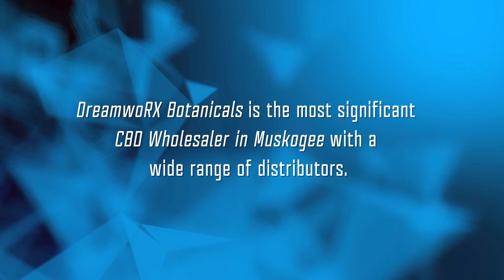🏷️🏷️🏷️ CBD Wholesaler in Muskogee 🏷️🏷️🏷️ Best Bulk Prices for CBD Wholesaler in Muskogee Oklahoma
Let’s know now that the air is mostly clear as people have understood the difference between CBD and Marijuana products. Likely, the health and wellness involved in the products is gaining momentum all around the world. Accordingly, the DreamwoRx Botanicals is an extensive provider of CBD Wholesaler in Muskogee.

Above all, we provide the best quality CBD products and distribute them across various states in the United States. Thus, the CBD products have many therapeutic advantages and the organic process makes them stand out in the market.

CBD Wholesaler in Muskogee
True CBD Wholesaler in Muskogee:
 Basically, the extraction of CBD and CBG products is the origin of the products. Adding to these benefits the FDA has approved the manufacturing process. Further, the DreamwoRx Botanicals provides premium quality CBD products with no harmful chemicals involved. In general, your body needs many essential nutrients to make you fit and improve your immunity. Likewise, the hemp-derived extracts of Cannabis are used in many health drugs to regulate pain in the body.

Furthermore, the cannabinoids have a lot of similarities with Marijuana but CBD contains less than 0.3% THC. However, the THC is also a hemp extract that has psychoactive issues after regular usage. Thus, these CBD products are produced from HEMP and do not provide such health issues. Moreover, Cannabis-based products are entirely legal and safe on the human body. Currently, the FDA and the government has approved the usage of the product in the USA. Hence, the DreamwoRX Botanicals is the most significant CBD Wholesaler in Muskogee with a wide range of distributors.

Why DreamwoRx Botanicals:
Finally, the DreamwoRx Botanicals products are GMP certified and undergo many third-party tests. So, you can learn more about our products on the website. Therefore, the products are purely organic with multiple nutrients required for the body. Totally, we ensure a 100% guarantee on our products.

Do you want to learn more about CBD Tinctures Tulsa or CBD Oil in Muskogee?

Moreover, would you like to schedule a meeting with us? Schedule Here!